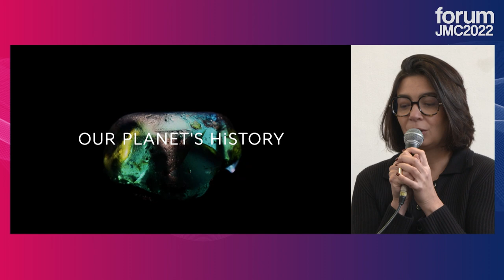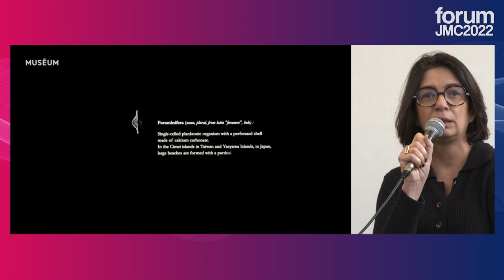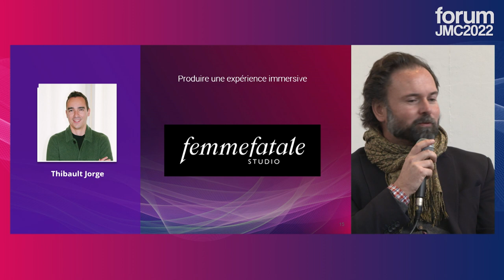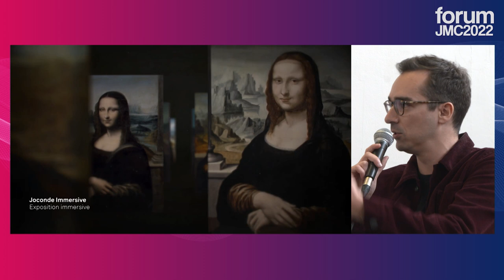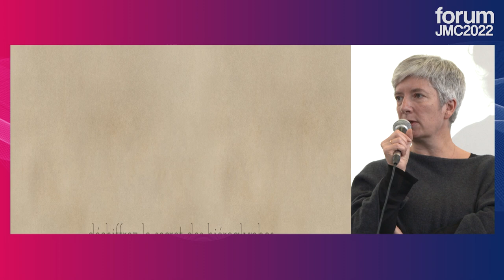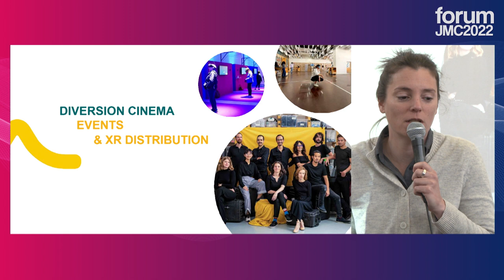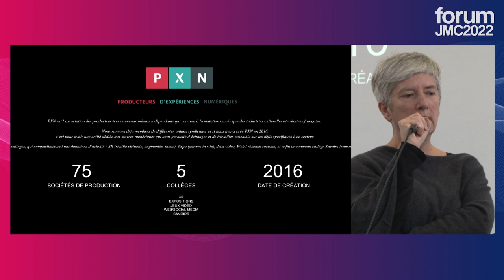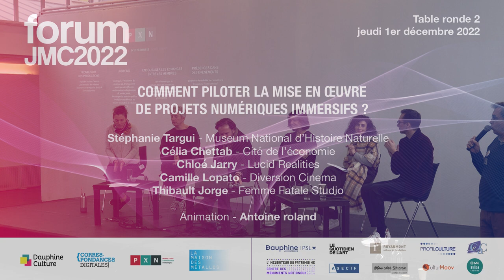JMC2022 TABLE RONDE 2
COMMENT PILOTER LA MISE EN ŒUVRE DE PROJETS NUMÉRIQUES IMMERSIFS ?